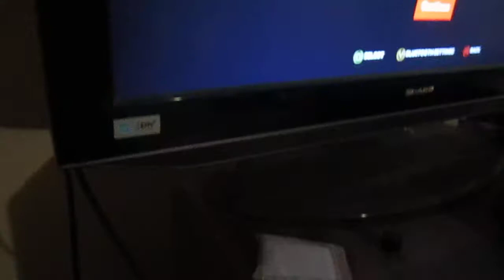HDMI Cable Clusterfuck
The joys of trying to capture game footage!